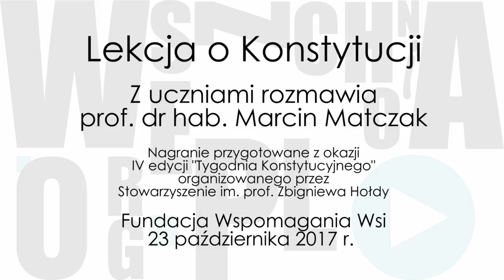Lekcja o Konstytucji – prof. Marcin Matczak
Z uczniami rozmawia prof. dr. hab. Marcin Matczak, Fundacja Wspomagania Wsi, 23 października 2017 [34:06]

Stowarzyszenie im. prof. Zbigniewa Hołdy we współpracy z portalem Wszechnica.org.pl przygotowało lekcję wideo na temat Konstytucji RP. Scenariusz zajęć uwzględnienia szczególnie zagadnienie zasady trójpodziału władzy.

Lekcję przeprowadził prof. Marcin Matczak przy udziale dwóch warszawskich licealistów: Aleksandra Krużewskiego i Ksawerego Daniłowicza. Materiał uzupełniony jest o przygotowany przez prof. Matczaka konspekt zajęć w oparciu o nagranie wideo. Konspekt można pobrać tutaj

Części lekcji:

00:00 "Wprowadzenie"
02:37 "Umowa o organizację urodzin"
07:23 "Trójpodział władzy jako sposób podejmowania decyzji"
11:35 "Historia Odyseusza – wprowadzenie"
14:07 "Historia Odyseusza – interpretacja"
18:30 "Historyczne przykłady odwiązania Odyseusza"
22:30 "Kazus konstytucyjny"
29:00 "Kiedy można ograniczyć nasze prawa"
32:33 "Podsumowanie"

Inicjatywa jest związana z zakończoną 11 listopada 2017 roku IV edycją "Tygodnia Konstytucyjnego" organizowanego przez Stowarzyszenie im. prof. Zbigniewa Hołdy. W jego ramach ponad pół tysiąca prawników, w prawie 400 szkołach w całej Polsce, przeprowadziło zajęcia na temat znaczenia Konstytucji RP. W lekcjach wzięło udział ponad 45 000 uczniów.